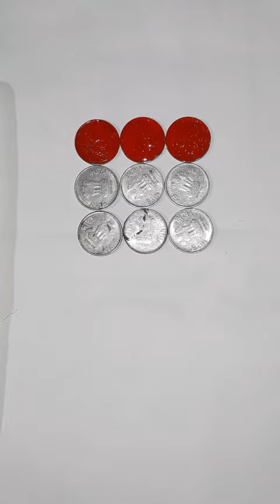🇮🇳Great Indian Flag painting on Coins 🤩/ Indian Flag painting independence_day republic_day art 🙏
Independence Day is celebrated annually on 15 August as a public holiday in India commemorating the nation's independence from the United Kingdom on 15 August 1947, the day when the provisions of the Indian Independence Act, which transferred legislative sovereignty to the Indian Constituent Assembly, came into effect. India retained King George VI as head of state until its transition to a republic, when the Constitution of India came into effect on 26 January 1950 (celebrated as Indian Republic Day) and replaced the dominion prefix, Dominion of India, with the enactment of the sovereign law Constitution of India. India attained independence following the independence movement noted for largely non-violent resistance and civil disobedience.
Independence Day￼

The flag of India hoisted at the Red Fort in Delhi; hoisted flags are a common sight on Independence Day

Observed byIndiaTypePublicSignificanceCommemorates the independence of IndiaCelebrationsFlag hoisting, parade, fireworks, singing patriotic songs and the National Anthem Jana Gana Mana, speech by the Prime Minister of India and President of IndiaDate15 AugustFrequencyAnnualFirst time15 August 1947 (75 years ago)Related toRepublic Day
Independence coincided with the partition of India, in which British India was divided along religious lines into the Dominions of India and Pakistan; the partition was accompanied by violent riots and mass casualties, and the displacement of nearly 15 million people due to religious violence. On 15 August 1947, the first Prime Minister of India, Jawaharlal Nehru raised the Indian national flag above the Lahori Gate of the Red Fort in Delhi. On each subsequent Independence Day, the incumbent Prime Minister customarily raises the flag and gives an address to the nation.[1] The entire event is broadcast by Doordarshan, India's national broadcaster, and usually begins with the shehnai music of Ustad Bismillah Khan. Independence Day is observed throughout India with flag-hoisting ceremonies, parades and cultural events. It is a national holiday.[2][3][4]